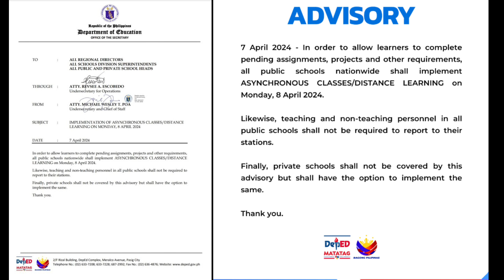Walang Pasok sa Public Schools Ngayong Araw, April 8, 2024